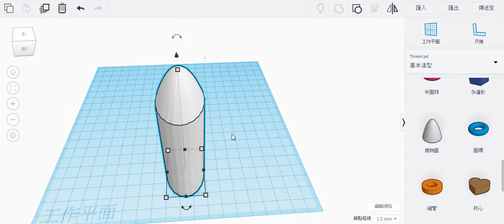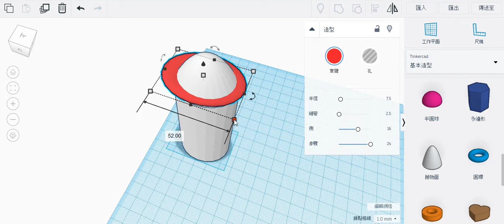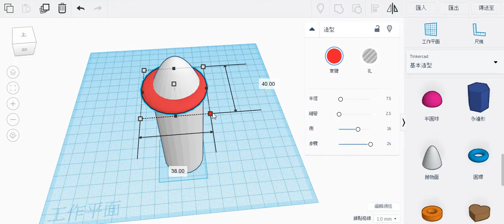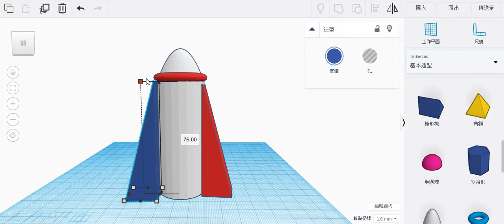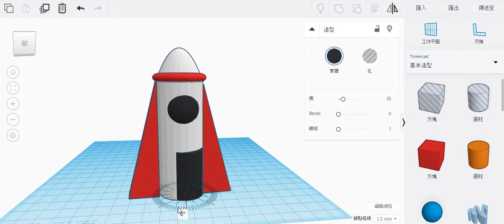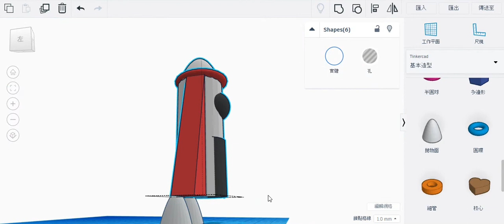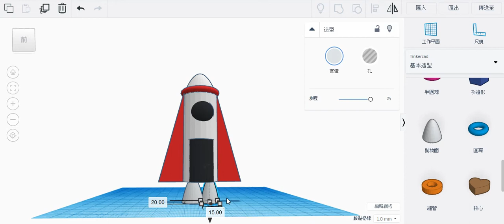Haciendo un cohete en 3D